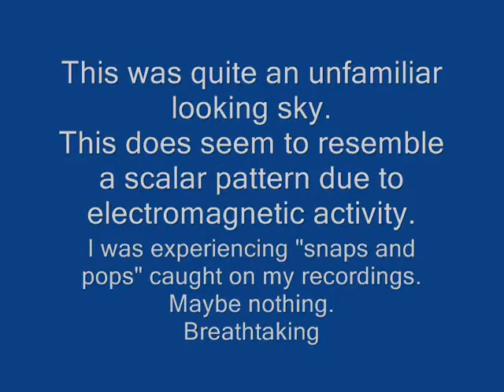SCALAR ACTIVITY? SIMPLE CLOUDS? OCT, 4 2008 ILLINOIS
AT about 4:45pm on Oct. 4, 2008, I walked outside to see these amazing streaks coming from a central mass to the north that seemed to be reaching for streaks coming from the south. This was an amazing site. Hard to say exactly what was going on. As for any Chemtrail activity, On Oct 29, our clear bule sky was plastered with trails all day. Then around 5pm, the trees, power lines, houses, bushes etc, had extremely long extremely thin polymer type fibers everywhere. You could only see these if you got them directly between you and the sun for a reflection on the fibers. As you got very close you would not be able to see them without the sun's reflection. Plenty of video was shot that day and I will get it posted.